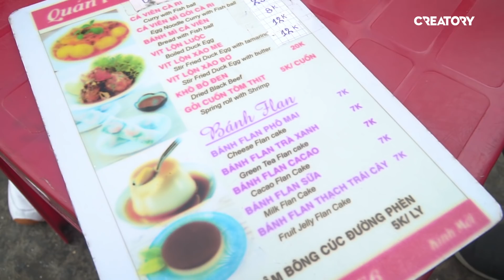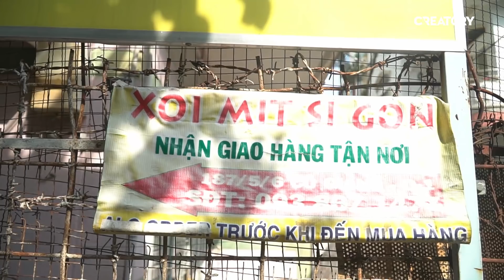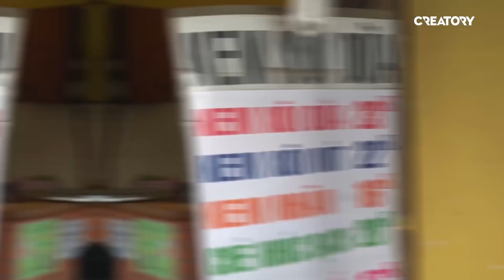ĂN BÁNH FLAN VỚI TƯƠNG ỚT | CAY TÊ TÁI TẬP 1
ĂN BÁNH FLAN VỚI TƯƠNG ỚT
Theo dõi Livestream của mình ở Nimo tại link này:
Các kênh và hoạt động khác của Win.D
Bấm vào cái chuông góc bên phải màn hình để nhận được thông báo ngay lập tức khi WIND LIVE STREAM và RA VIDEO MỚI nhé.